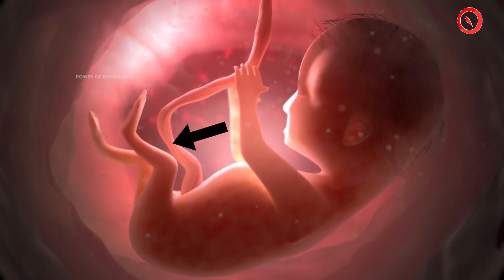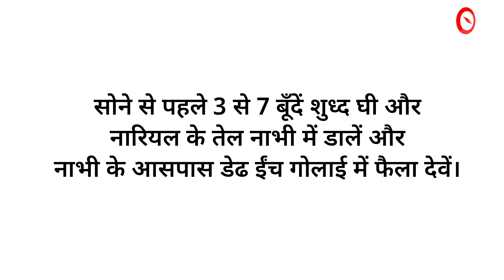Fun Fact : कुदरत की अधभूत देन है नाभि ।Hidden fact of neval button | Belly Button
GD trends

कुदरत की अधभूत देन है नाभि ।Hidden fact of neval button | Belly Button |

In hindi belly button says nabhi. in this video we also discuss about how to set belly button
Or nabhi thik karne ka trika. We also introduce nabhi cleaning video by belly button fingering. nabhi ki massage is good for health and nabhi lick is also very interesting part. Soon we post neval masaage new video and pet ki nabhi kese thik kre